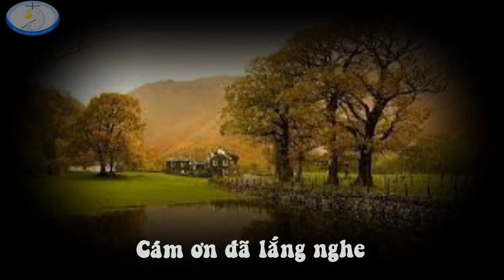Trách nhiệm và sứ vụ đào tạo ơn gọi (4)